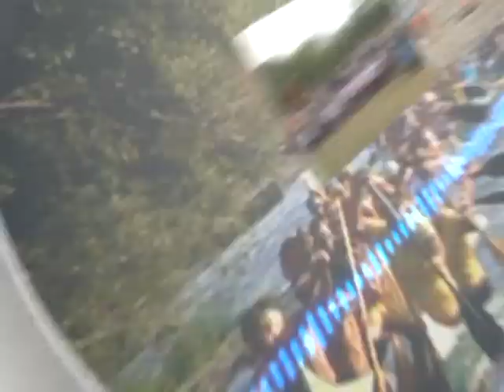Mozogj velünk! - sportmagazin (2014. 07. 31.)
- A Szegeden megrendezett ifjúsági és U23-as kajak-kenu
        Világbajnokság után interjút kértünk Hagymási Anitától
        és Rékától, Sólyom Dórától, Luczó Bencétől, valamint
        Makrai Csaba vezetőedzőtől

     - Az augusztus 20-ai vízi családi nap programjairól Wagner
        László főszervezőt kérdeztük